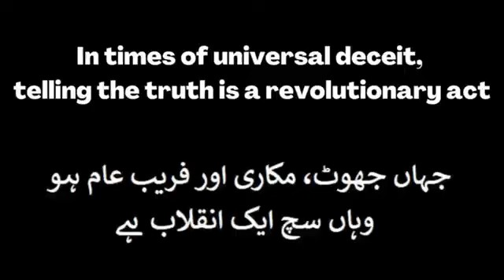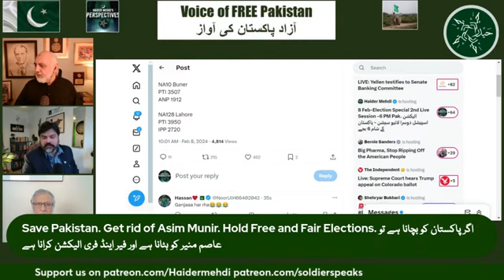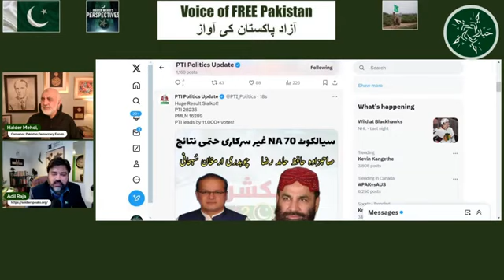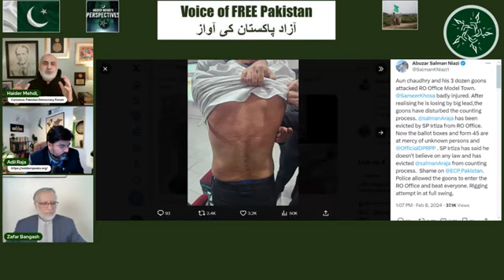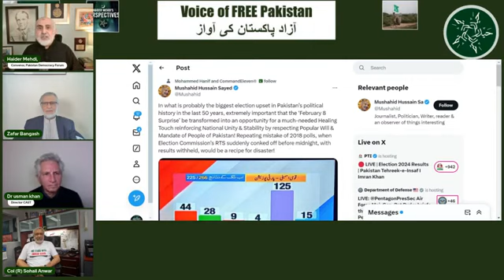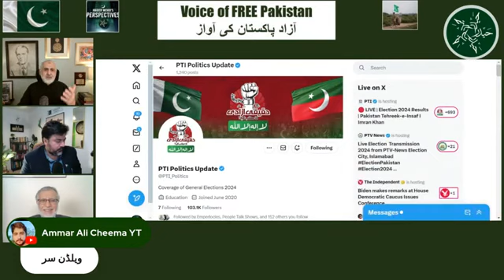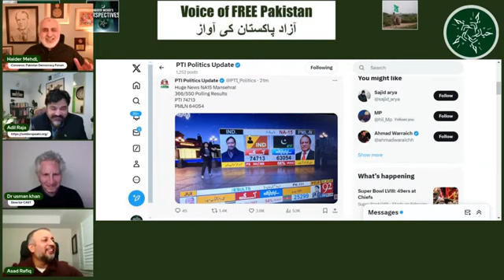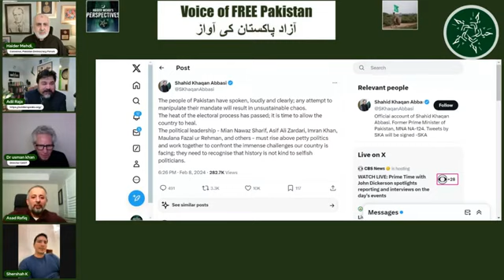693 02-08-2024 Pakistan Elections